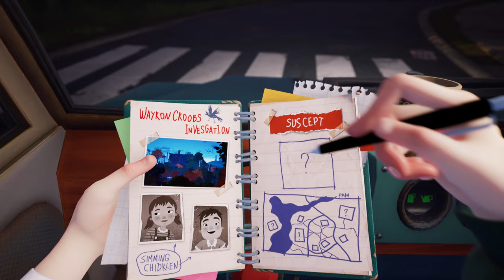HELLO NEIGHBOR 2 : La PIRE enquête !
Je suis le PIIIRE enquêteur 🤣 Rien à voir avec Hello Neighbor 1 ça a l'air bien plus complexe 😭
❎ XBOX GAME PASS ULTIMATE A 5€ SUR ENEBA (pensez à désactiver la facturation périodique sur votre compte XBOX/Microsoft, puis reprendre le mois d'abonnement le mois suivant sur Eneba si vous souhaitez continuer)